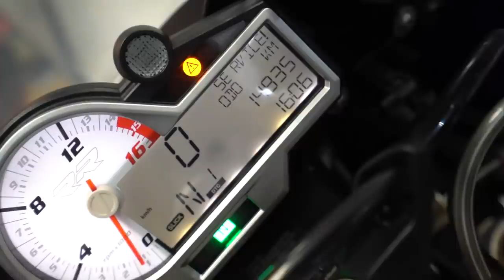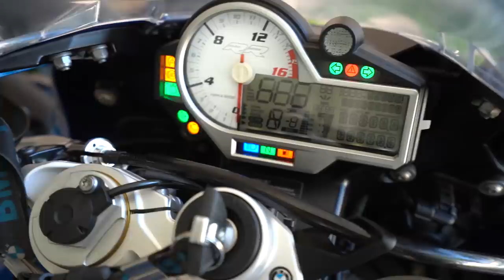FIQUEI COM 2 MOTOS BMW NA GARAGEM 😮